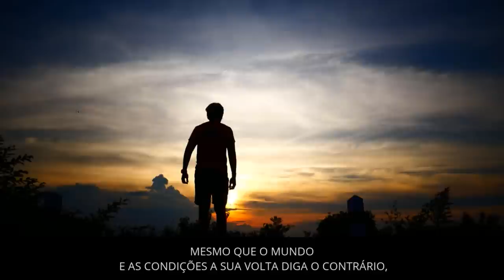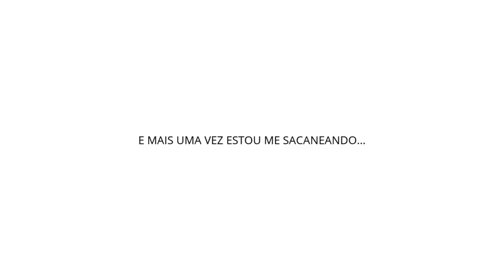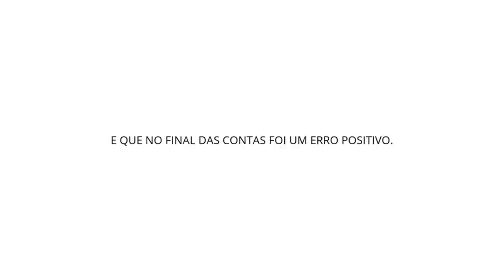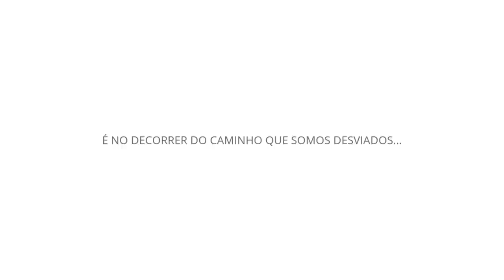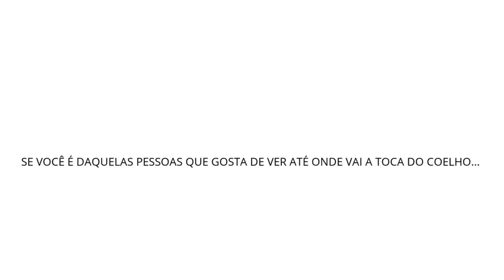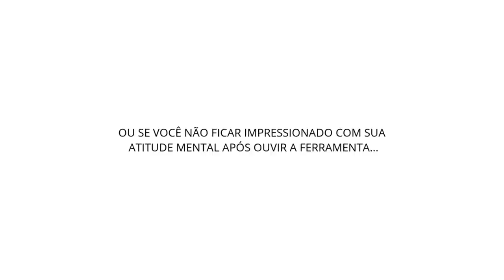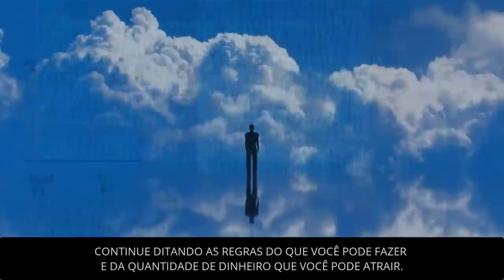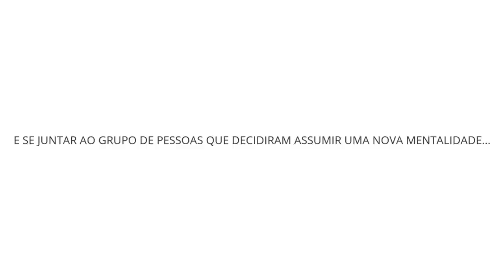"FOI MANTIDO EM SECRETO" Revelado MAIOR SEGREDO Escondido da Humanidade Sobre Como Destravar a Mente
Reprograme Sua Mente para Prosperar Enquanto Dorme com o Programa "Mentalidade de Prosperidade". Clique no Link➜

SOBRE ESTE VÍDEO:
Você já se perguntou por que, por mais que você leia vários livros, faça diversos cursos, diversas técnicas da lei da atração, você não consegue prosperar e mudar de vida? E se eu te dissesse que você só não conseguiu, ainda, prosperar e mudar de vida, por causa de uma pequena coisa invisível aos seus olhos, e que foi instalada em você, sem você perceber?
O que eu vou te adiantar aqui, e que vai chocar você, é que desde o início da sua jornada você está sendo manipulado inconscientemente por conceitos, ideias e crenças de um grupo de pessoas que começam com a letra P. Você entenderá o motivo oculto que faz com que menos de 5% da humanidade alcance prosperidade e riqueza. E não tem a ver com inteligência, nem com sorte, e muito menos… por ter nascido em berço de ouro. O maior segredo que se encontra na mente criadora do universo foi mantido em secreto por anos e será revelado neste vídeo. Nikola Tesla, Albert Einstein, Jesus Cristo e Buda foram mundialmente conhecidos por ter acesso a este segredo, e hoje você entenderá de uma vez por todas o que realmente atrai riqueza, prosperidade e abundância.

Grande abraço e depois me conte o que mais fez sentido.

Apresentação: Mizael Michel
Tema: Documentário, Poder da Mente, Lei da Atração, Paradigmas, Crenças Limitantes, Prosperidade, Reprogramação Mental, Reprogramar mente, Subconsciente
"Revelado o Maior Segredo" Como Reprogramar a Mente Para Prosperar Dormindo (Foi Mantido em Segredo)